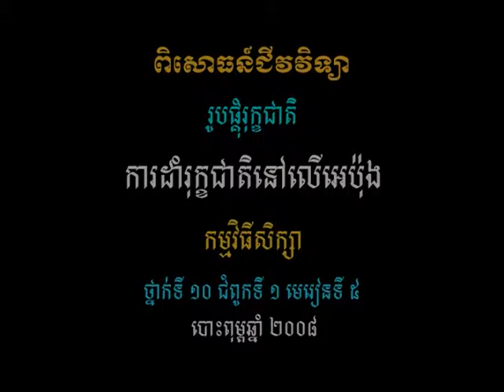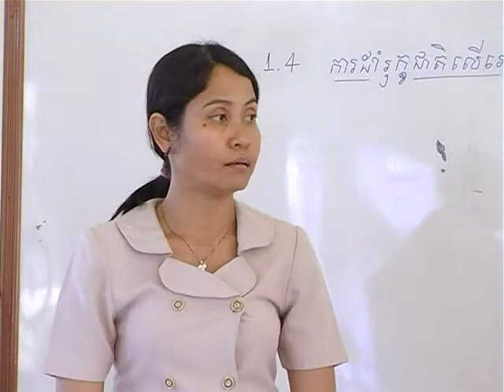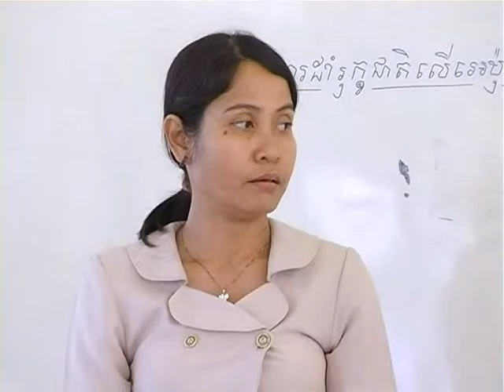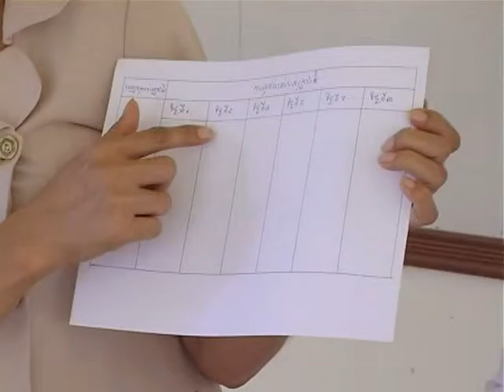វីដេអូពិសោធន៍មុខវិជ្ជាជីវវិទ្យា ផ្នែកទី១.១ ការដាំរុក្ខជាតិនៅលើអេប៉ុង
គោល​បំណង​សំខាន់​នៃ​វីដេអូ​ពិសោធន៍​នេះ គឺ​បង្ហាញ​ពី​ការដាំរុក្ខជាតិនៅលើអេប៉ុង